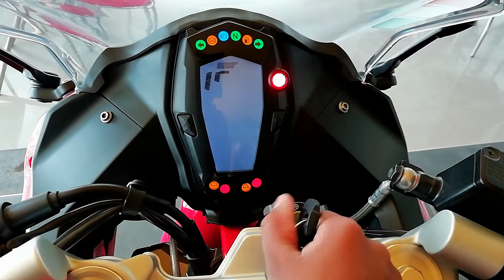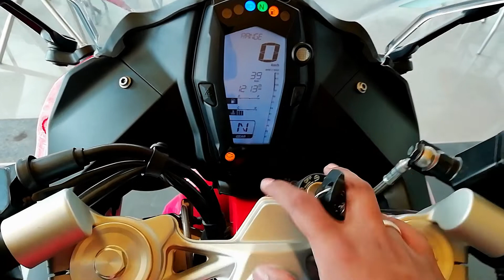Tvs Apache RR 310 2k19 | walkaround video | review | Exhaust note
SHOWROOM IN PRAYAGRAJ: GREENLAND TVS NEAR HEARTLINE.
Mahesh kumar (Manager) :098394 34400

Track : LOUD - Thoughts Without Copyright Bass Boosted.

Do follow on Instagram for all updates : @dipendra_moto_vlogs104